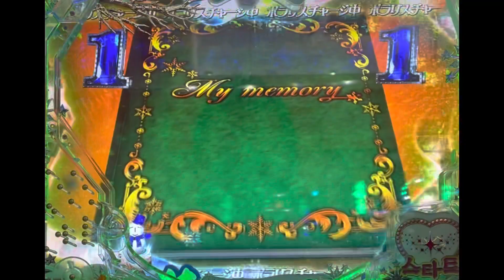ぱちんこ冬のソナタフォーエバー Forever 実践 超解説 第130弾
ぱちんこ冬のソナタFOREVER